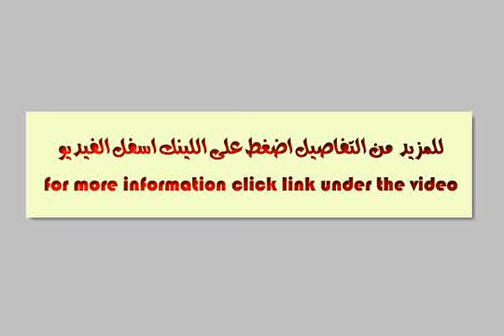Jeddah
- 7784, تهامه عسير, حي الرحاب, جدة, منطقة مكة المكرمة, المملكة العربية السعودية - Egypt Real Estate |     |